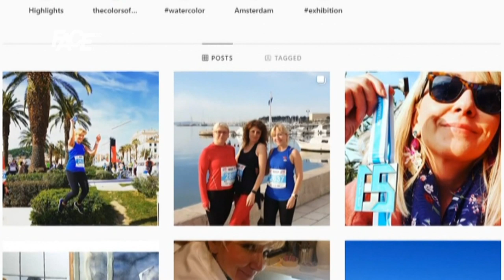Mirsada Kadribašić: Akvarel je umjetnost koja nastaje u jednom dahu